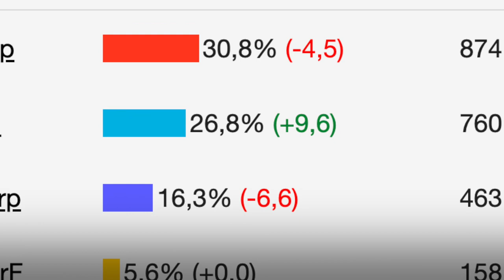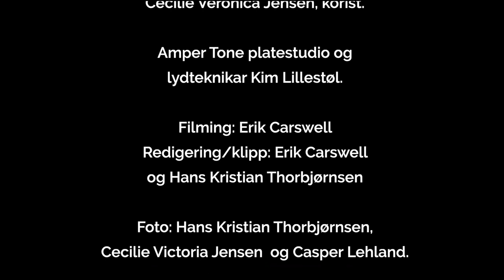Statskvinna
Låten er 60 - års gåva frå stortingsgruppene til Krf, Venstre og Høgre til statsminsiter Erna Solberg.